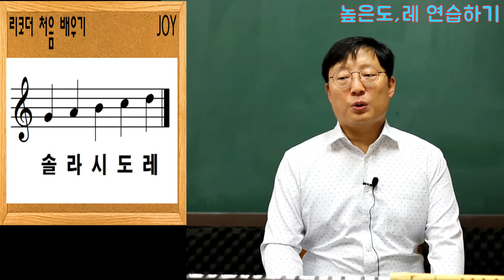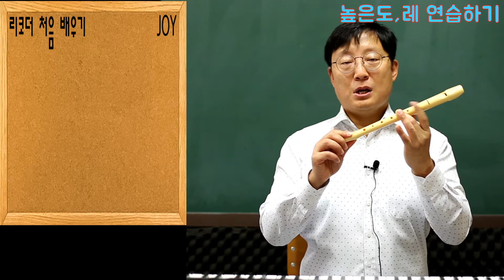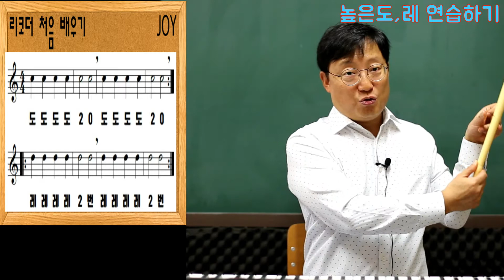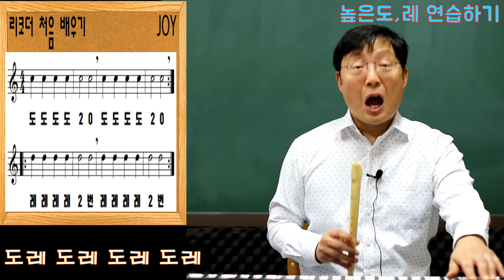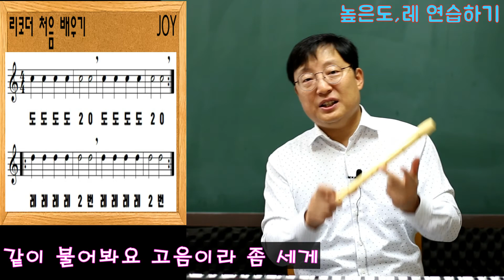리코더 처음 배우기 "9.높은 도,레 연습하기" joy쌤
리코더높은레 리코더 처음배우기# 리코더높은도
리코더 처음 배우기 리코더의 높은 도와 레를 배워봅니다
음악학원 안가도 리코더 잘 불 수 있어요
리코더가 쉬워졌어요
일단 악보를  계이름을 읽을 줄 알아야 불 수 있다
왼손운지법중 특이한 도와 레 연습하고 불어보아요
도,레를 알아야 고음을 불 수있다
복식호흡과 운지법중요 텅깅은 기본 음악적 상식또한 함께 배워봐요
자신감은 반복 연습 밖에 없습니다 동영상을 시청하며 연습해주세요

* 본 영상은 "저먼식 리코더"를  사용하고 있습니다.
 바로크 리코더 사용자는  '파 운지'만 주의해 주세요